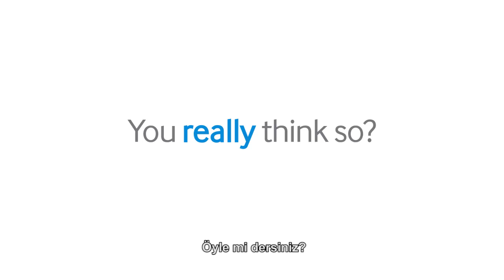NX300 Varken, Neden DSLR?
Yüksek performans taşınabilir hale geldi, hareket halindeki fotoğrafçı hiç bu kadar iyisine sahip olmamıştı.